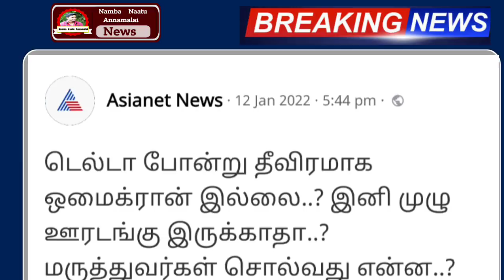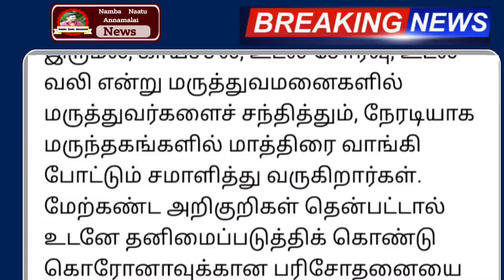தமிழகத்தில் பொங்கலுக்கு பிறகு முழு ஊரடங்கு திடீர் மாற்றம் | Tamilnadu pongal news today